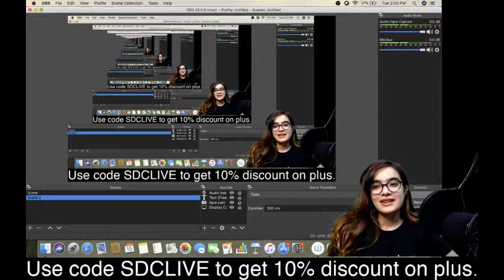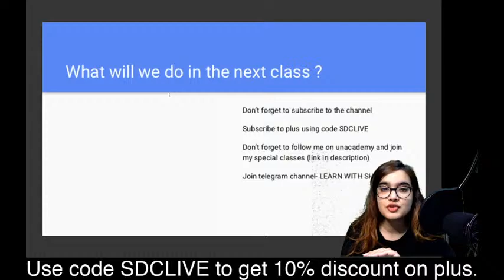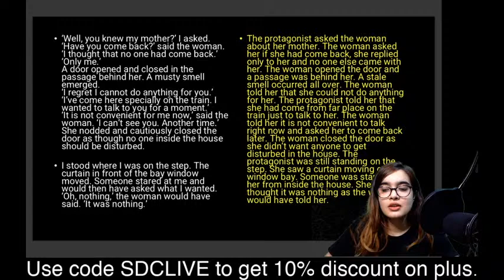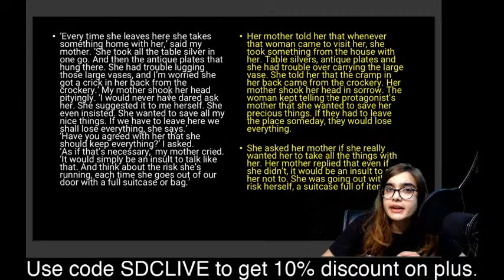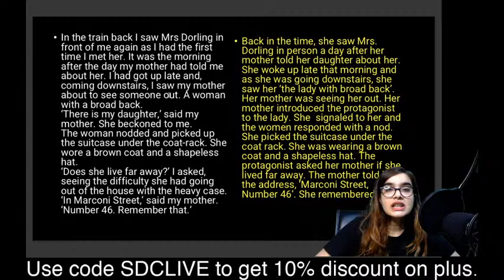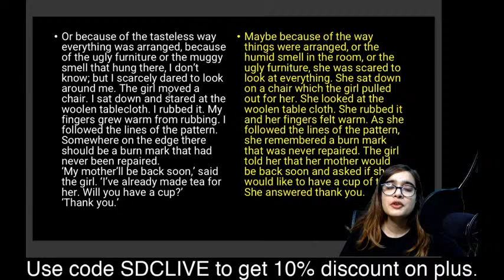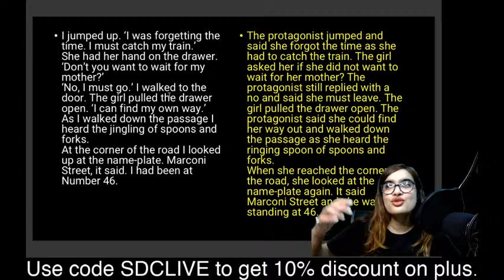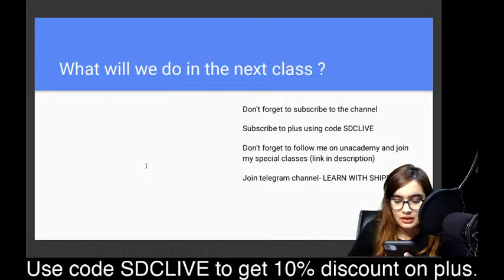The Address: Chapter Explanation | Shipra Mishra | Class 11 | English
Shipra Mishra is a passionate Educator and teaches English to Class 11 & 12 on the Unacademy Learning App. She is taking a session on 'The Address: Chapter Explanation' for Class 11 Learners.

Win Prizes and Scholarships worth 5 Crore.